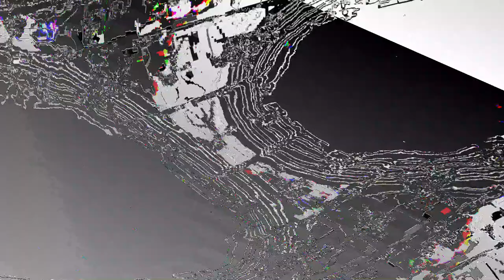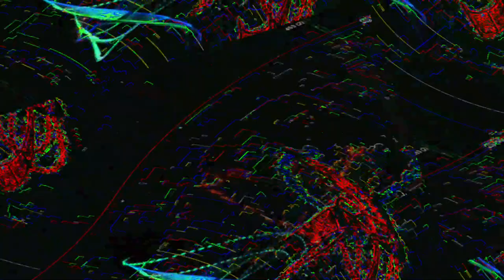[EPILEPSY WARNING] Movie 23 05 31 17h14m16s *Photosensitivity Warning*